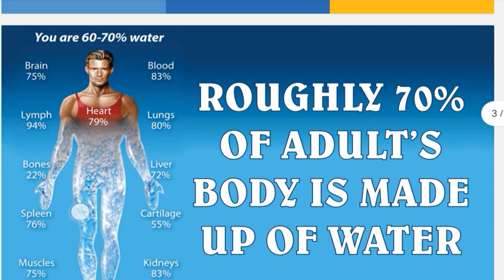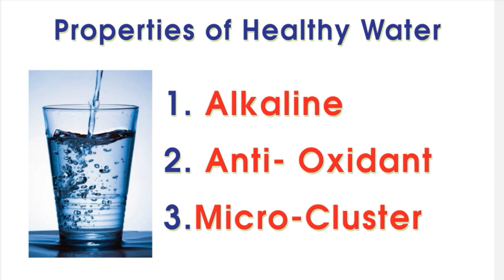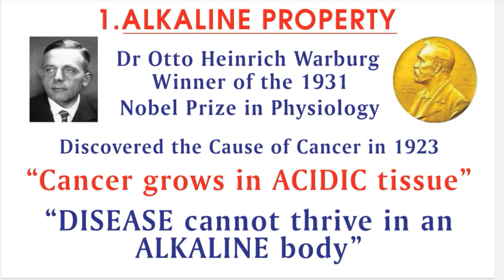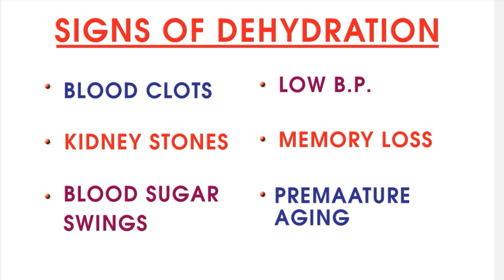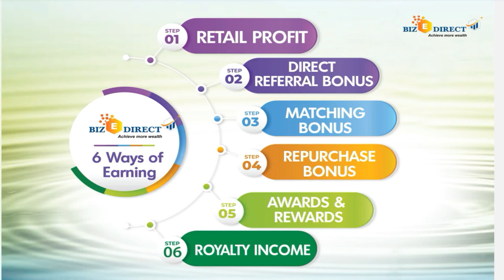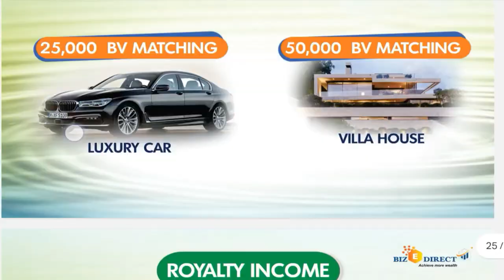BIZEDIRECT BUSINESS PLAN IN HINDI/BIG INCOME OPPORTUNITY TO EVERYONE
WELCOME TO HINDI MLM PROMOTION

⏭️HINDI,TAMIL,ENGLISH,TELUGU,KANNADA,MALAYALAM,BENGALI,ODIYA video making services available
⏭️TAMIL,ENGLISH,HINDI,TELUGU,KANNADA,BENGALI ZOOM HOSTING AVAILABLE AT LOW COST

⏭️ALL CRYPTO SERVICES AVAILABLE

⏭️ALL TYPE OF WEBSITE MAKING SERVICES AVAILABLE

⏭️PDF,POSTER,BANNER MAKING AVAILABLE

⏭️ALL TYPES OF ANIMATION VIDEO AVAILABLE

💞💞ALL LANGUAGE DEMO💞💞

USE THIS AND GROW UP YOUR BUSINESS

money empire plan
money empire business plan
New network marketing plan launch
New Ads View Plan
New roi plan
New autopool plan launch
Product base mlm plan
Product base mlm company
Product base binary plan
mlm 2022
mlm review
mlm plan
mlm startup
new business plan 2022
mlm guruji
mlm search
mlm gurukul
mlm rojgar
the business idea
web work world
business expert